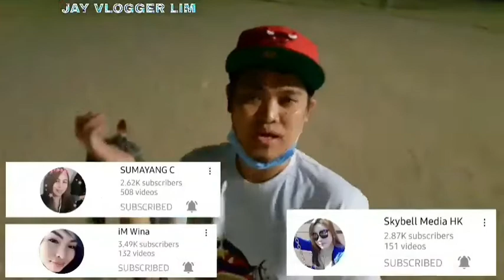HAPPY BIRTHDAY MADAM! Na imbitahan kami sa kaarawan ni madam.